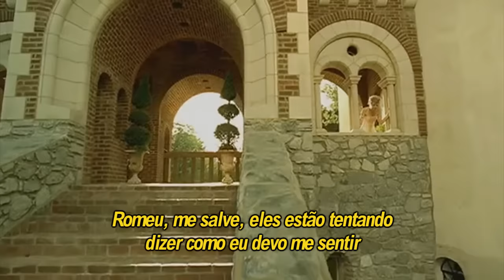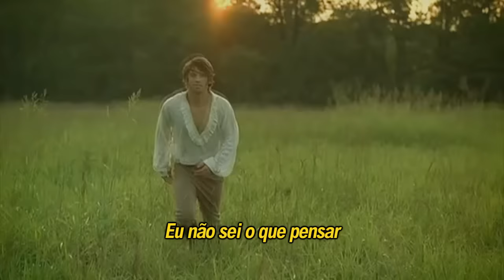Taylor Swift - Love Story (Legendado)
Taylor Swift - Love Story (Legendado) - Tradução